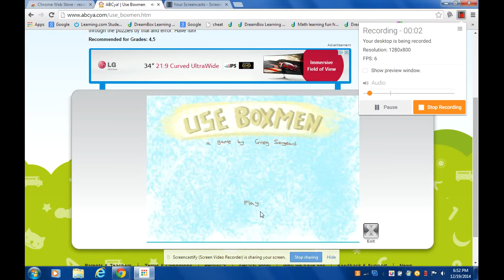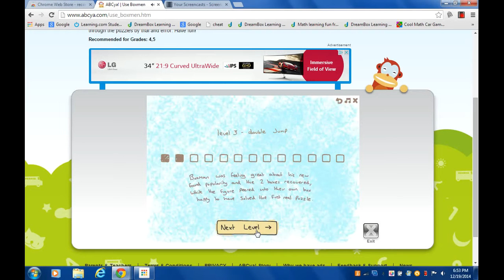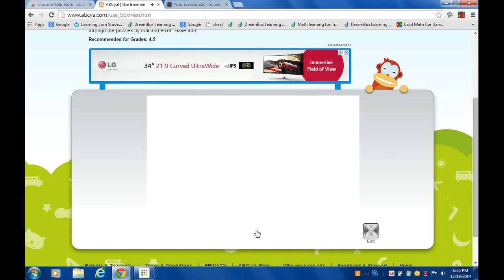Use Boxmen lets play #1